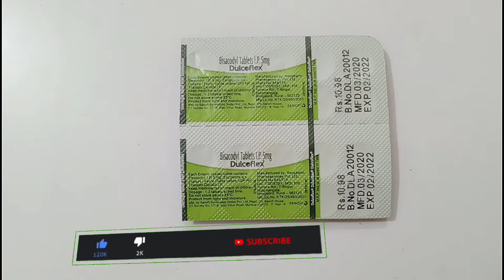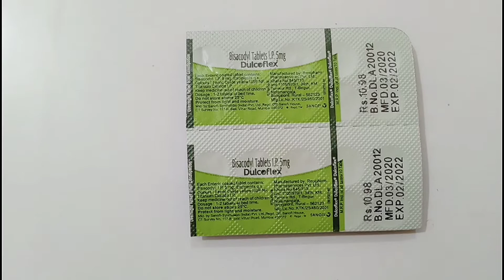Dulcoflex tablet Review : Uses, Dose, Contraindication & Side Effects / Tablet for constipation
Dulcoflex Tablet contains Bisacodyl as an active ingredient. It is used to provide relief from constipation. It is also sometimes used before surgeries or operations to empty to bowel. Dulcoflex has laxative properties and it works by making your stool soft and improving the bowel movement in the intestine. Side effects of Dulcoflex 5mg tablet is Abdominal pain, Diarrhoea, Dehydration, Dizziness, Skin rashes, Nausea, Vomiting.